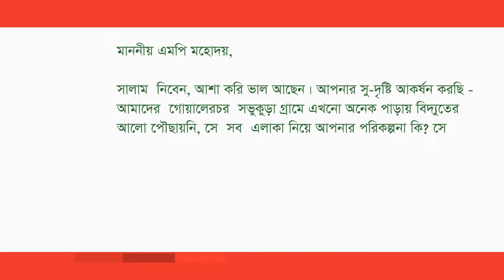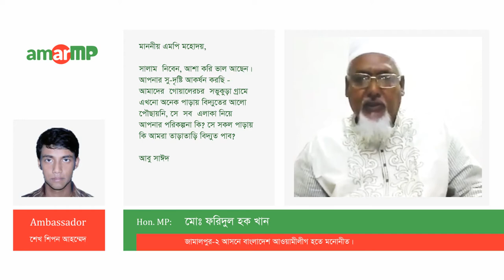মোঃ ফরিদুল হক খান Replied to আবু সাঈদ at AmarMP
গোয়ালেরচর  সভুকুড়া গ্রামে বিদ্যুৎ সংযোগ  প্রসঙ্গে করা একটি প্রশ্নের উত্তর দিয়েছেন জামাল্পুর-২ , আসনের মাননীয় সংসদ সদস্য জনাব মোঃ ফরিদুল হক খান।

আমার এমপি ডট কমের মাধ্যমে এ প্রশ্নটি করেছেন আবু সাঈদ ।